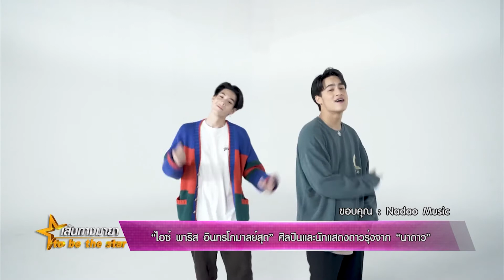"ไอซ์-พาริส" ศิลปินและนักแสดงดาวรุ่งจาก "นาดาว" | เส้นทางมายา EP.98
ข้าวแต๋นน้ำตาลเยิ้มในตำนาน
ของดียาม LockDown ด้วยน้ำตาลมะพร้าวแท้ 100%
ถุงละ 60.- / 6 ถุง 300.-

ติดตามข่าวสารจากช่อง มายา แชนแนล